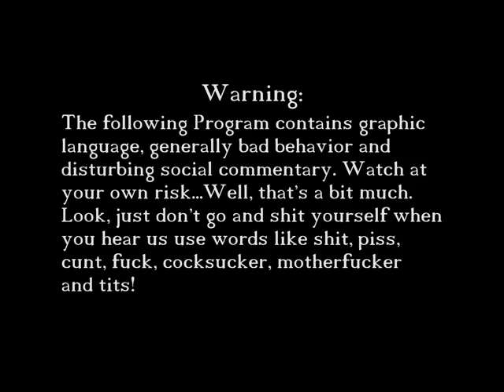Episode 2 - Dumpster Bowling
As Ozzie and Vint grapple with the realities of documenting Phil and Mookie, awkward male bonding, and late-night dumpster diving leave us with a general sense of waste.